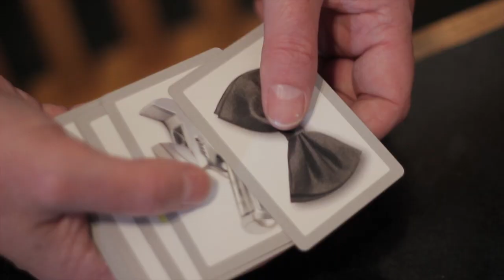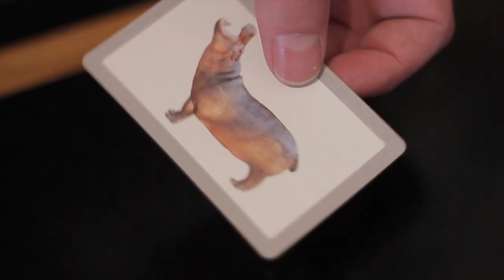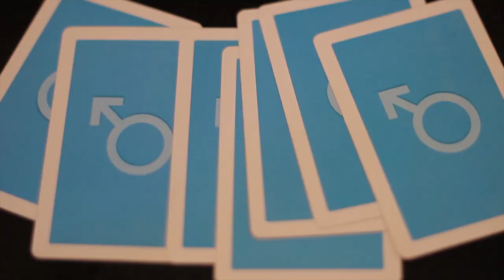Genetics by Sean Goodman and MagicTricks.co.uk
- The Perfect Wedding Magic Trick!

Genetics is a fabulous effect to show to a couple by Sean Goodman and MagicTricks.co.uk, produced and directed by Keelan Leyser.

 You explain that men and women think differently and like different things. To illustrate this, you show some cards which have pictures of various items such as a dog, cat, iron, whip etc. and suggest that some will appeal to men and some to women.

The cards are mixed and then offered one at a time to the man and woman alternately. Any cards they don't want are discarded. At the end, to their amazement the man's selections are turned over and they all have BLUE BACKS, and the woman's have PINK BACKS!

This is 'Out of this World' with a twist! Comes complete with all cards ready to go as well as a DVD which includes a full explanation and handling of the effect along with bonus routines.

If you are performing magic at a wedding then you must get this trick!